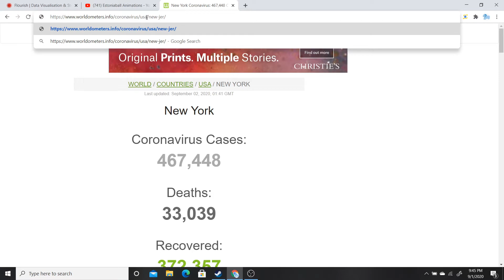Should i worry or not?